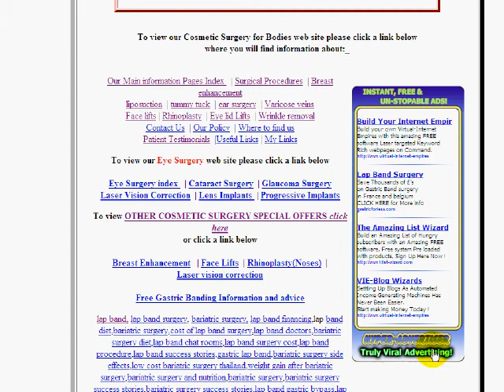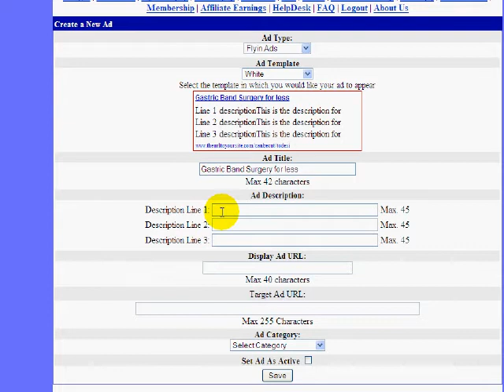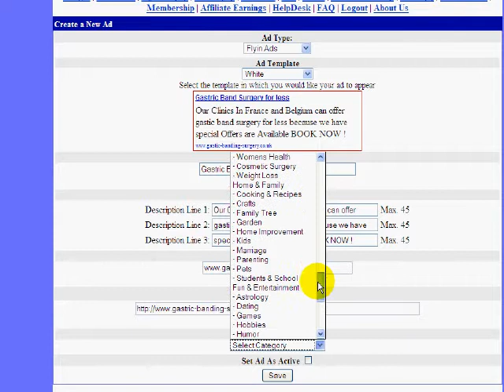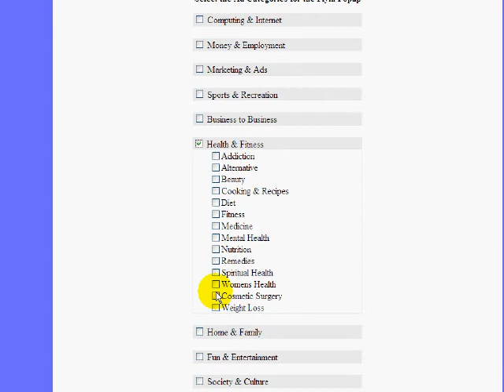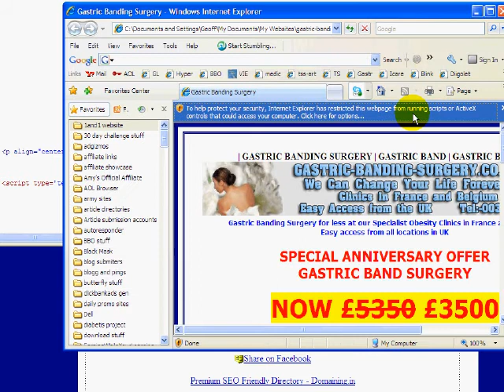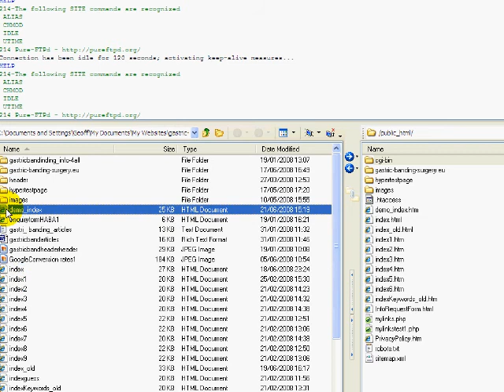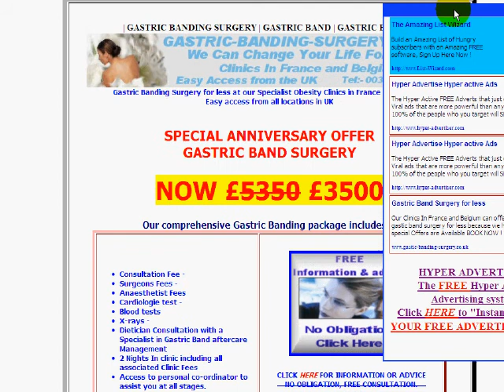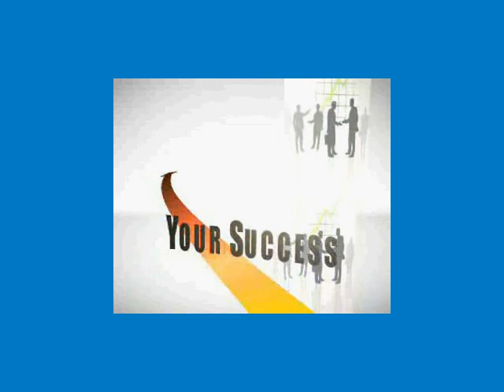hyper advertiser fly in ads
What would you say if we could show you how to advertise your site in a way which people just could not ignore?
Would you like those ads to passively spawn more ads with little to no effort on your part?
What if we said that you could gain access to all of these features with a simple FREE Signup? Of course you'd be interested!
Use the calculator below to see just how amazingly viral your ad-growth could be!